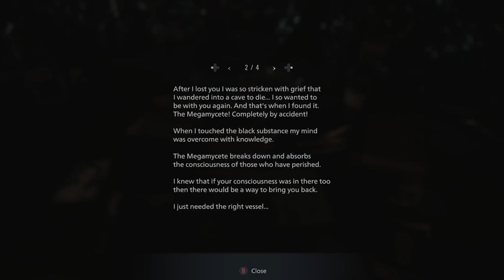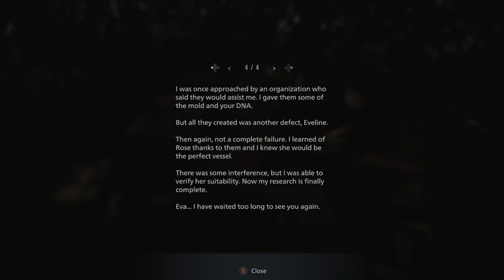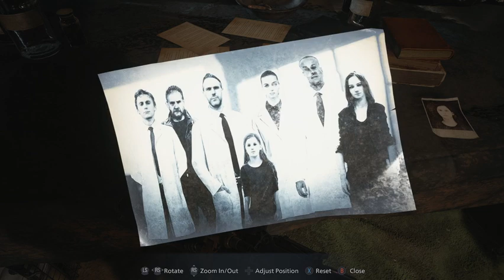Let's Play Resident Evil Village - Part 30 - All Is Revealed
Kinda embarrassed how much I didn't see that coming...